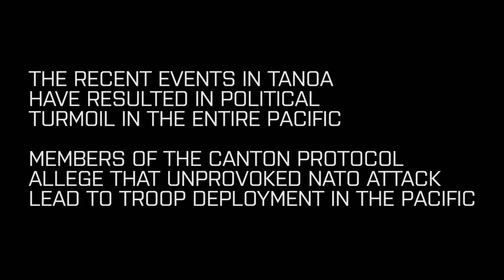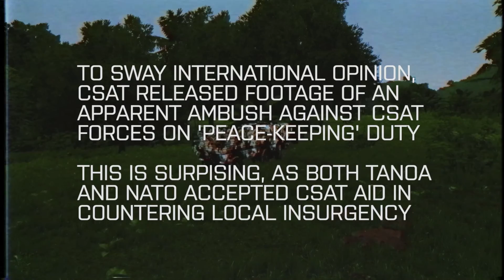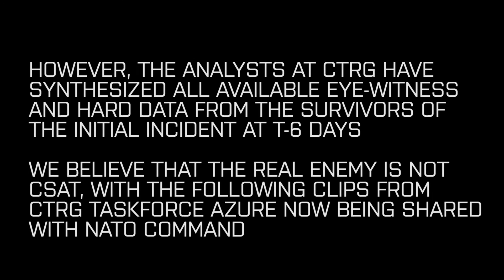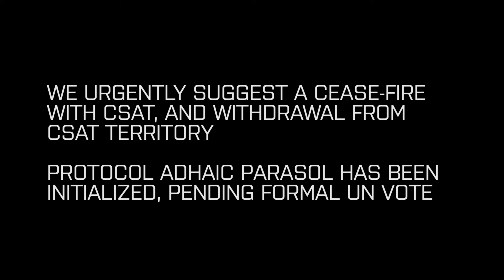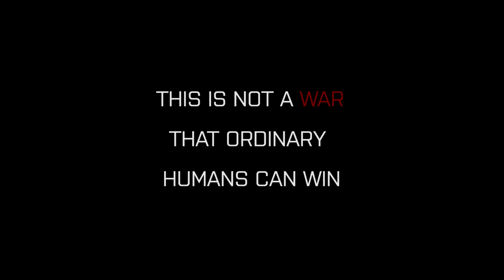EXCESSION: An Arma 3/Crysis fan film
4 Days after the nuclear detonation and anomalous EMP on Tanoa, the first pieces of the puzzle begin to fall into place. But will it be too little, too late?

 CSAT and NATO have already come to blows in the Mediterranean, and the events in Tanoa may push the world to the brink of a nuclear war..